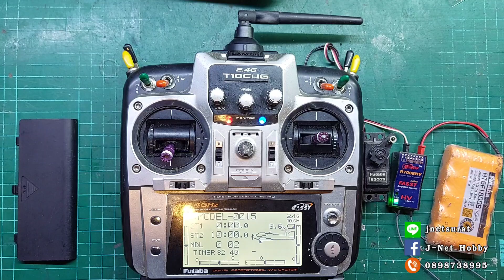ส่งงานซ่อม Futaba T10CHP เสียบแบต Lipo ผิดขั้ว โมดูลเสีย